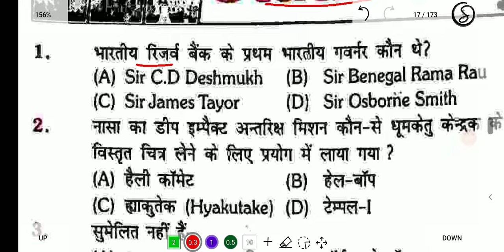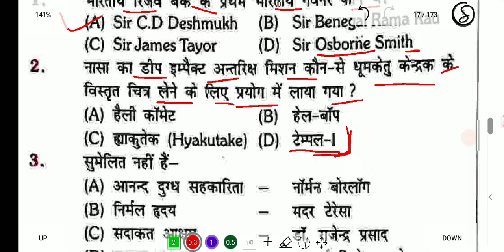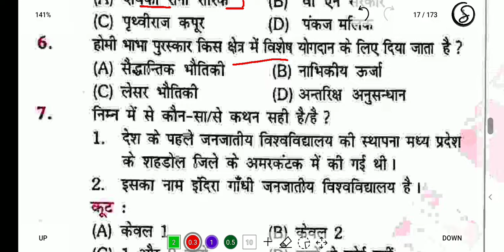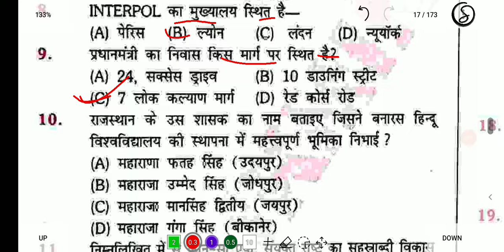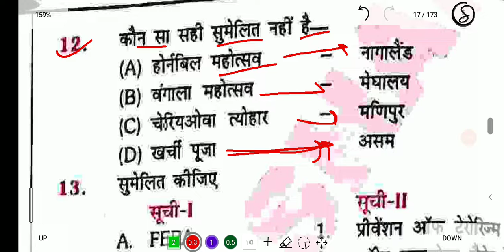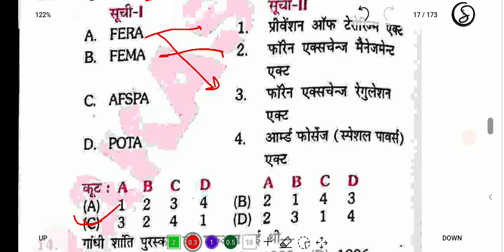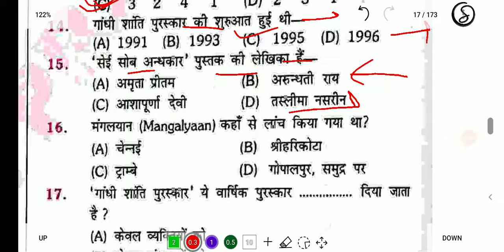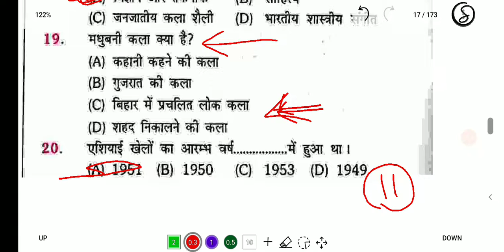बिहार SSC CGL-3 2022 || Rukmini Publication ||रुक्मिणी || BSSC CGL-3 Quiz || Set-05 || Ostudy